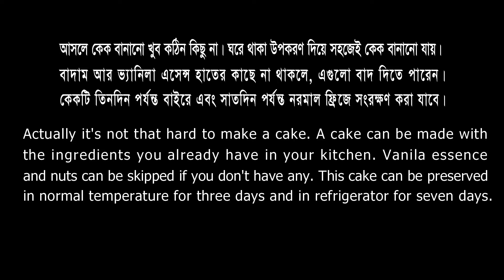Plain Cake Recipe I চুলায় ও ওভেনে প্লেইন কেক I Panchforon Cuisine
Actually its not hard to bake a cake. It can be baked easily with the ingredients you already have in your kitchen. Cooking is fun. Cooking is life.
কাজেই দেরি না করে তৈরী করে ফেলুন এবং অবশ্যই কেমন হল তা আমাদের জানাতে ভুলবেন না!

আপনারা গ্রুপে জয়েন করে আপনাদের করা রান্না শেয়ার করতে পারেন... Happy Cooking.